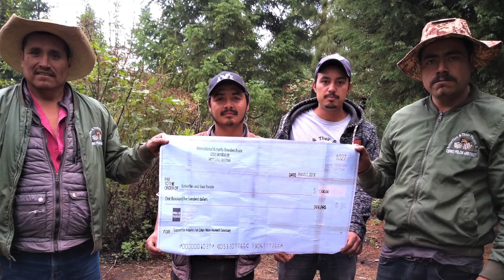The Butterflies & Their People November 2019 Update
The Butterflies & Their People guardians recently completed two years of full-time forest protection. We started with three workers, Oswaldo, Jose Carmen and Francisco, in October of 2017. A pilot grant from the Monarch Butterfly Fund paid their first year of salaries and supplies. A Go Fund Me campaign organized by former guests of JM Butterfly B&B allowed us to hire a fourth guardian, Leonel, in April of 2018. All funds go towards paying the guardians’ salaries and providing essentials, like feed for their horses. The guardians patrol the mountain, pick up trash and maintain trails. They have been documenting the flora and fauna of Cerro Pelón and they help the CEPANAF forest rangers guard the monarch colonies during the butterfly season. Most importantly, their consistent presence has helped to reduce clandestine logging in the sanctuary. Cerro Pelón’s distinctive microclimate is what attracts the monarch migration to these boreal forests in the first place; a degraded canopy puts the monarch migration at risk.